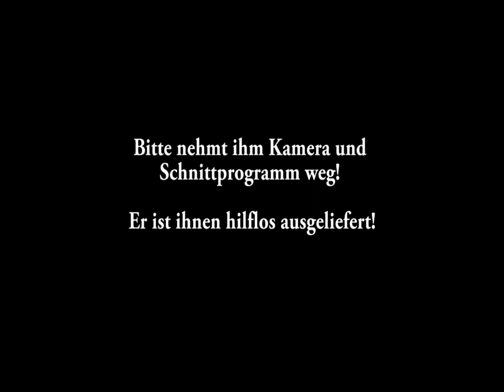Sebastian 23 - "Zuviel Freizeit"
Ein kleines Dokument mit Musik. Sebastian hat zuviel Freizeit! Inspiriert durch vielerlei - wer's herausfindet, hat das Video zu Ende geguckt! Herbstlichen Glückwunsch!

Bau, Tisch, Kacke, Titte, Baum, Kacke, Tisch.

Nicht: Kuh, Hamster, Katze!